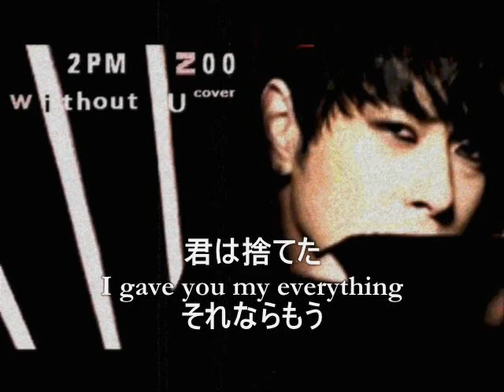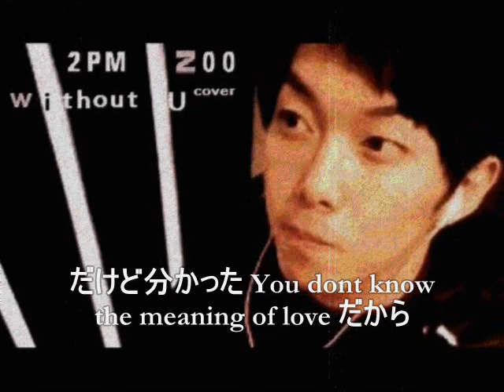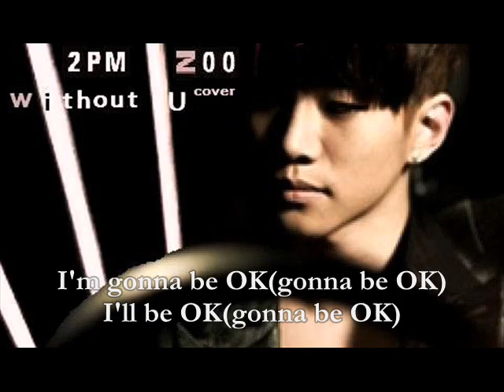2 PM / Without U (JAPANESE COVER) - Zoo Khun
This is a new cover song of my K-POP Japanese cover series hehe I just love this song I dont know how many times Ive listened to this:p Hope u like it and if u like, plz thumb UP n leave a comment for me:)

新しいK-POP日本語カバーです！今回は2PMの曲の中で一番好きな「Without U」に挑戦してみました。いつもの通り、歌詞は、訳を参考に日本語に書き換えてますが、正確な日本語訳ではありませんのでご了承ください...もし気に入っていただければ、評価やコメントお待ちしてます^^

2PM의 커버 곡입니다. 일본어로 노래 부르고 있습니다. 마음에 들어 주면, 기쁩니다. 코멘트 기다리고 있습니다. 즐겨 주십시오. kkk :)

บ่ายสอง เวลาที่ร้อนแรงที่สุดของวัน มาสนุกด้วยกันนะครับ :)

(Lyrics)

EZ ZOO
Im gonna be strongest

Yeah Id gotta feeling that
You might leave me so いいんだ
Someday somehow どうしたって
We ended up like this だって

Alrighty それなら Better do it right now
Before I get super hyper on you
君がいなくても大丈夫
だからIm OK

信じ続けてた君へ
僕は捧げたんだ全て
君は捨てた
I gave you my everything
それならもう

I'm gonna be OK(gonna be OK)
I'll be OK(gonna be OK)
Baby without you(without you)

君がいなくても(gonna be OK)
強く一人でも(gonna be OK)
歩いていく (without you)
生きていく(without you)

Listen
Only one night 君は言う
Lonely thats why 君の理由
Stop talking that blah blah blah
I saw you in his black car
Uh, just turn around and say goodbye
さよならIm OK

騙され続けたかった
本当の君を知らずに
だけど分かった
You dont know the meaning of love
だから

生きてくから(without you)

どうして裏切ったのWhy?
なんで嘘でまたMade me cry
今まで築いた全て捨てて
君は何を手に入れた?
二人過ごした時間と
これから過ごすはずの未来
手放すなんて
捨て去るなんて
今君はOK without me?

2PM 2AM JYP キム・ジュンス 김준수 Kim JunSu ニックン 닉쿤 Nichkhun オク・テギョン Ok TaecYeon チャン・ウヨン 장우영 Jang WooYoung イ・ジュンホ 이준호 Lee JunHo ファン・チャンソン 황찬성 Hwang ChanSung パク・ジェボム 박재범　Park JaeBeom Beast B2st Cube Entertainment ビースト ビストゥ ユン・ドゥジュン 2PM　2AM　熱血男児 チャン・ヒョンスン BIG BANG ヨン・ジュンヒョン XING ヤン・ヨソプ JYP イ・ギグァン AJ ソン・ドンウン 윤두준 장현승 용준형 양요섭 이기광 손동운 EZ EASY イージー　イーズィー ERI エリ 香川恵利 Eri Kagawa ZOO ズー 鬼塚宏志 Hiroshi Onizuka Char Charlotte Reel Boston ボストン アメリカ合衆国 U.S.A. Duo デュオ 二人組 EZ TV EZTV イージーテレビ イージーティービー 北海学園大学 Hokkai Gakuen University MAPPA マッパ MASSIVE PANTHER 日本 Japan 北海道 Hokkaido 札幌 Sapporo 狸小路 音楽 Music Musician ミュージシャン J-Pop K-Pop カバー Cover オリジナル Original アマチュア Amature Bigbang 빅뱅 ビッグバン ビッベン G-Dragon ジードラゴン 권지용 ジヨン Sol TaeYang Tae Yang 太陽 동영배 ヨンベ T.O.P トップ ティーオーピー TOP 최승현 D-LITE ディーライト DaeSong Daesong テソン 大成 강대성 V.I. ヴィアイ ブイアイ VI SeungRi スンリ 勝利 이승현 TVXQ! TVXQ TVfXQ Tong Vfang Xien Qi Dong Bang Shin Ki DBSK Tohoshinki 東方神起 とうほうしんきトンバンシンギ 동방신기 ユンホ ユノ YUNHO U-Know 瑜鹵 允浩 チャンミン マックス CHANGMIN MAX 最強 昌珉ジェジュン ヒーロー JEJUNG HERO 英雄 在中 ユチョン ミッキー YUCHUN Micky 秘奇 有天 ジュンス シア JUNSU Xiah 細亜 俊秀 カバー　Beast B2ST　韓国 k-pop Don't Stop Can't Stop Again & Again Hottest Time Of The Day  2:00PM Time For Change  Don't Stop Can't Stop  01:59PM